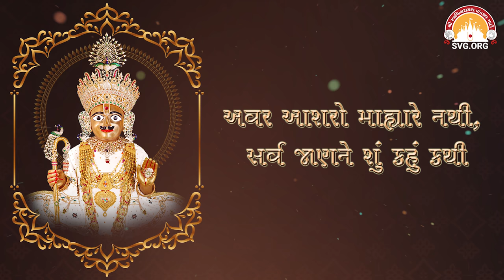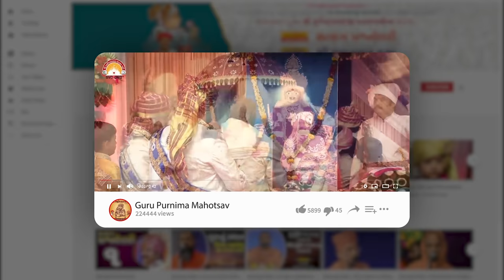Naman Hu Karu Visvapal ne || નમન હું કરું વિશ્વપાળને || Swaminarayan Prarthana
👉🏻 "Naman Hu Karu Visvapal ne" is a very peaceful and unforgettable Swaminarayan Prarthna sung by Chhapiya Swami.

👉🏻 ગાયક:- પૂ. સ્વામી શ્રી છપૈયાસ્વામી - ગઢડા
👉🏻 Singer :- Pu. Swami Shree Chhapiya Swami - Gadhada

👉🏻 નમન હું કરું વિશ્વપાળને, કરગરી કહું ભક્તિબાળને;
અરજ માહ્યરી ઉરમાં ધરો, વિપત્ત માહ્યરી શ્રીહરિ હરો ...૧
અવર આશરો માહ્યરે નથી, સર્વ જાણને શું કહું કથી;
કઠણ કાળમાં આપ છો ઘણી, સુખદ શ્યામળા મુક્તના મણી ...૨
અમરના પતિ આશ તાહ્યરી, રસિક રાખજો લાજ માહ્યરી;
પ્રણતપાળ છો સર્વના પ્રભુ, દીન દયાળ છો વિશ્વના વિભુ ...૩
વિમલ મુરતી ઉરમાં વસો, નજરથી પ્રભુ દૂર ના થશો;
અધિક ત્રાસને તોડી નાખજો, નારાયણદાસને પાસ રાખજો ...૪

👉🏻 Naman hun karun vishvapaalane, karagari kahun bhaktibaalane;
araj maahyari uramaan dharo, vipatta maahyari shrihari haro ...1
Avar aasharo maahyare nathi, sarva jaanane shun kahun kathi;
kathan kaalamaan aap chho ghani, sukhad shyaamalaa muktanaa mani ...2
Amaranaa pati aash taahyari, rasik raakhajo laaj maahyari;
pranatapaal chho sarvanaa prabhu, din dayaal chho vishvanaa vibhu ...3
Vimal murati uramaan vaso, najarathi prabhu dur naa thasho;
adhik traasane todi naakhajo, brahmanandne paas raakhajo ...4

👉 સાથે સાથે પ્લે-સ્ટોર અને એપ-સ્ટોર પરથી Official App એપ્લિકેશન ડાઉનલોડ કરો..
👉 Download the Official App (SVG) from the Play Store and App Store.